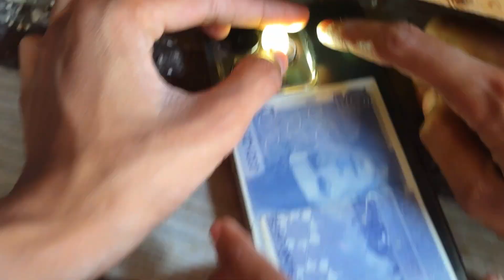Ahad Dadoora Batair Kha Gaya 🙉petsvlog